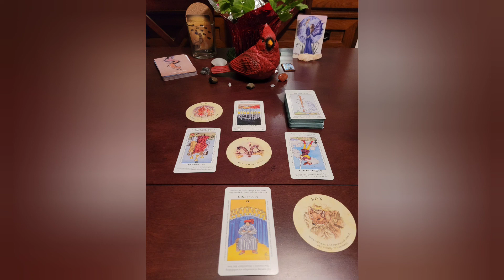VICTORY: What Obstacles?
Some noteworthy celestial events to take place during September 2022:
- September 16th marks a time when Neptune is at Opposition. The giant blur planet is 17x the mass of Earth and on September 16th its face will be fully illuminated by the sun. It will be brighter than any other time of the year & visible all night long. This is the best time to view & photograph Neptune.
-September 23rd marks The September Equinox. The Sun will shine directly on the equator with nearly equal amounts of day and night worldwide. September 23rd also marks the first day of fall (autumnal equinox) in the Northern Hemisphere, and the first day of spring (vernal equinox) in the Southern Hemisphere.
-The New Moon in Libra takes place on September 25th. The Moon will be located on the same side of the earth as the sun & the moon will not be visible in the night sky. Therefore, this makes for an amazing opportunity view other celestial bodies in the sky. Energetically, September 25th makes for a great opportunity to manifest your wildest dreams as long as you've got a balanced approach.
-September 26th marks the Draconids Meteor Shower, which is a smaller meteor shower with up to about 10 meteors per hour.